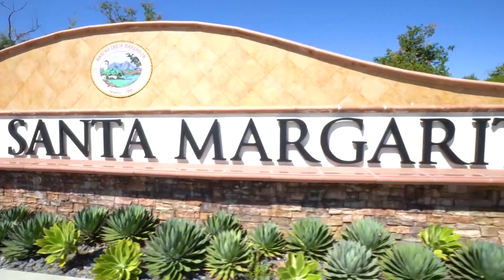27 Santa Catrina RSM MLS Listing Video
Just in time for Summer! Swimming Pool & Spa! Biking & Hiking Trail Access! This gorgeous 5-Bedroom Rancho Santa Margarita (RSM) home is the perfect way to enjoy your active family lifestyle.  Listing ID: OC20075355